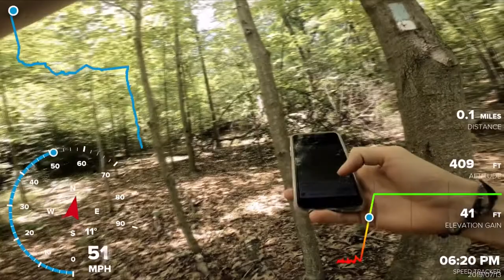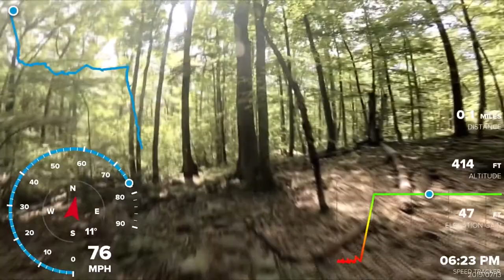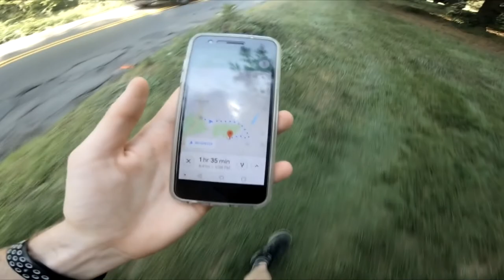Why You Should Try New Things; Running Rants Ep.2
Tag along as we go for a 4 mile hike, but end up hiking for half a marathon. A wrong turn can change a lot! We went up hiking in mid western Connecticut with nothing but a camera and not nearly enough water. We talk about how trying new things can open doors you never knew you had and me very enriching to your life.

Location: Whittmore Trails
Intro Song
► Music Credit
Track Name: "Cruise Around"